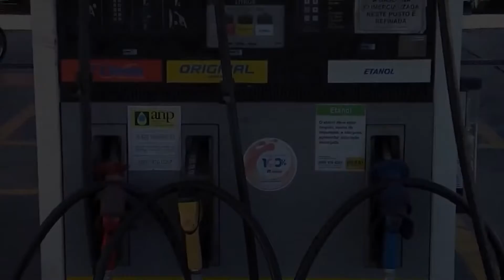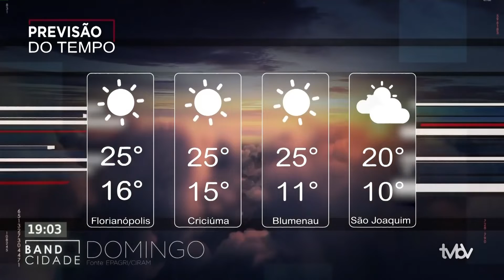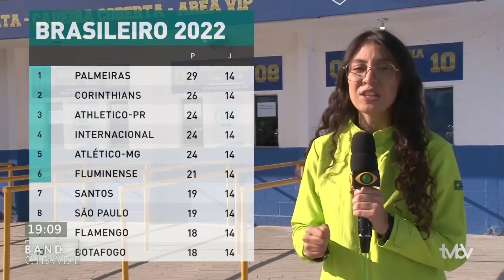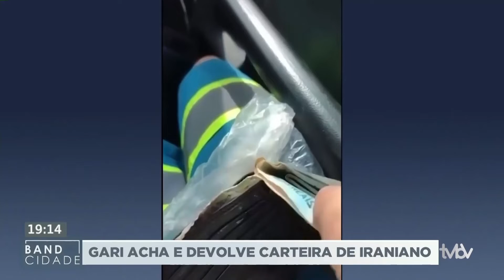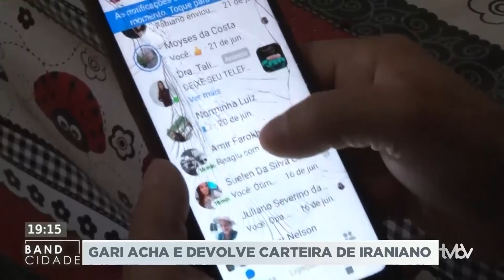BAND CIDADE (01/07/2022)